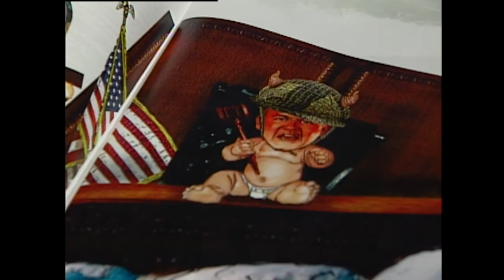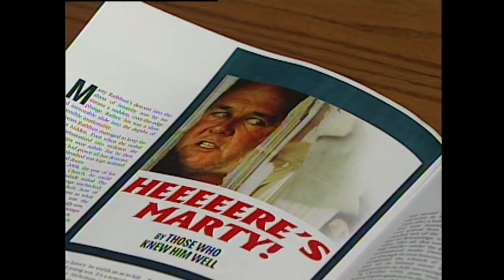Mark Rathbun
In light of the airing of the recent HBO Documentary "Going Clear", which profiles eight former members of Scientology, I decided to upload a report I did on the subject back in July of 2011. The headline and summary info of the report was as follows: Ingleside On The Bay Becomes Battleground for Scientology Feud. The small community of Ingleside on the Bay has become the battleground for a feud between some scientology- based documentary filmmakers and a former high-ranking member of the church. Mark Rathbun says he moved to South Texas after witnessing what he says was church-sponsored violence and cult like practices. Now he says he's being harassed by a documentary film crew trying to discredit him and what he has to say about the practices of the Church of Scientology.